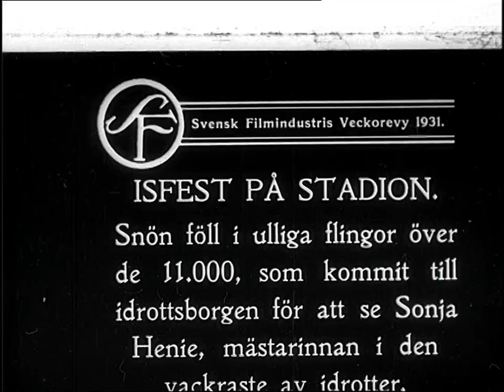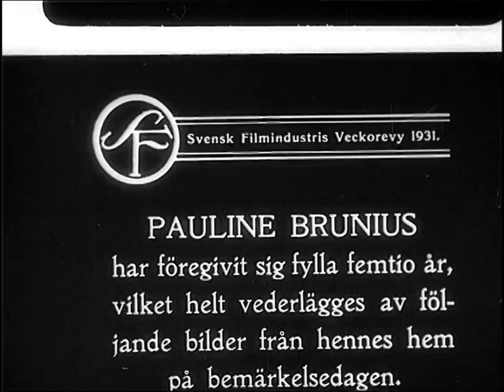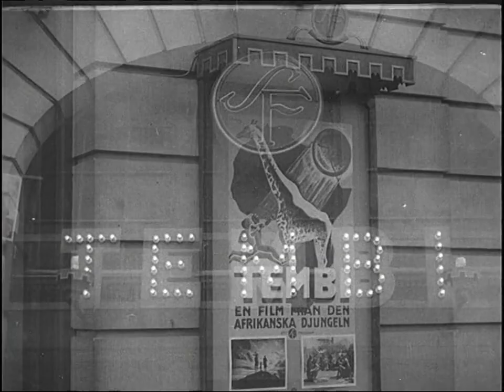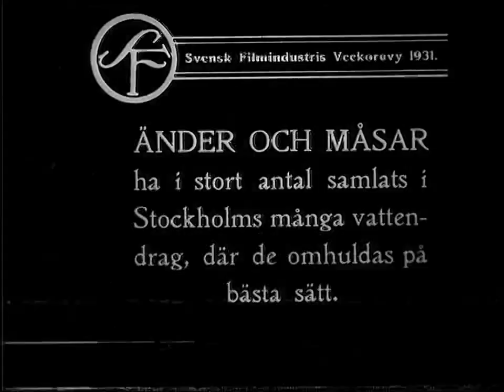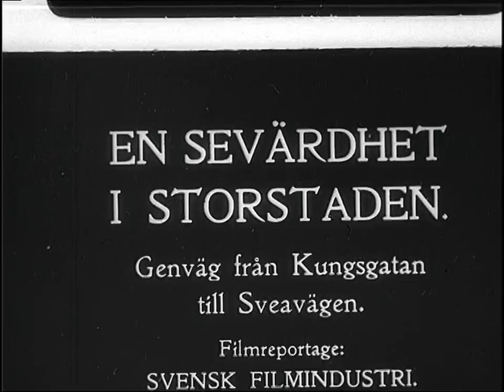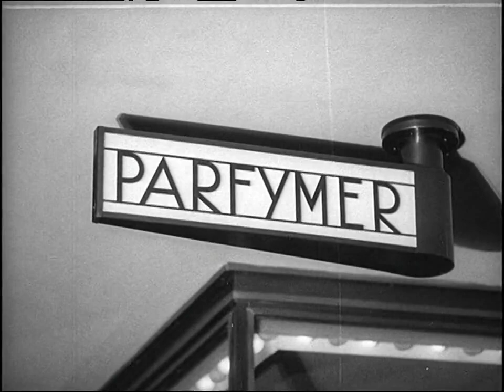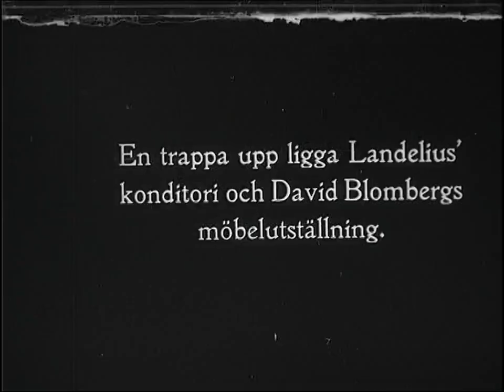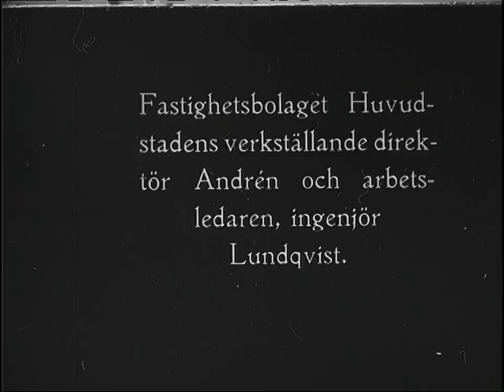1931-02-16(1931) Sven Hedin hemma igen från fjärran Östern. Sonja Henie åker på Stadion. Pauline Br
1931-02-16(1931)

Sven Hedin hemma igen från fjärran Östern. Sonja Henie åker på Stadion. Pauline Brunius 50 år. Bröderna Utterström reser till Kanada. Manillaeleverna på biografen Sture. Fåglar på Stockholms vattendrag. Modell av Göteborgs blivande stadsteater. Göteborgs stadsteater under byggnad. Centrumhuset vid Kungsgatan-Sveavägen invigs.

↑ Visa mindre

Hitta filmer via kartan nedan ↓

KategoriJournalfilm

OrtStockholm, Göteborg, Stockholm Stadion, Biograf Sture, Strömsborg, Riddarfjärden, Slussen, Götaplatsen, Göteborgs stadsteater, Centrumhuset (Stockholm)

Längd14 minuter

MedverkandeSven Hedin, Alma Hedin, David Hummel, Sonja Henie, Pauline Brunius, Palle Brunius, Sven Utterström, John Utterström, Carl Juhlin Dannfelt, Henning Elmquist, Einar Lundqvist

RättigheterSVT

ProduktionsbolagAB Svensk Filmindustri

ProduktionslandSverige

Utgångsmaterial35 mm, normalbild (1,37:1), stum, svartvit

ArkivKungliga biblioteket